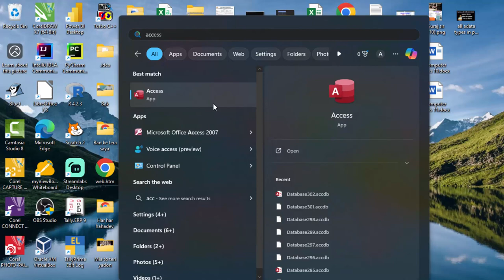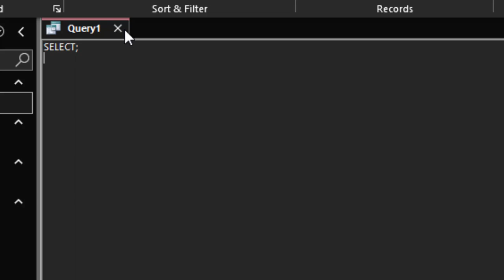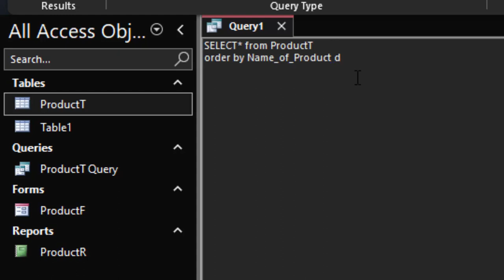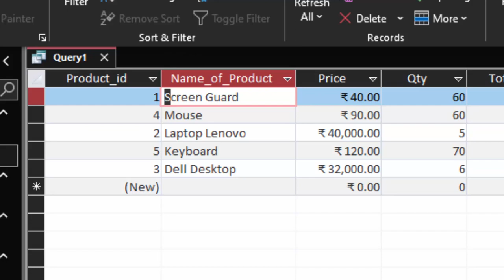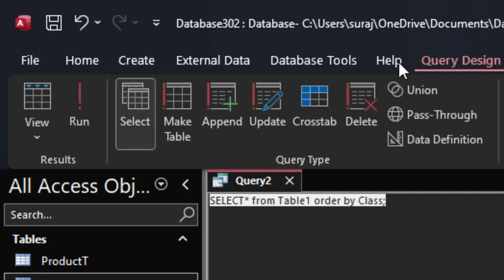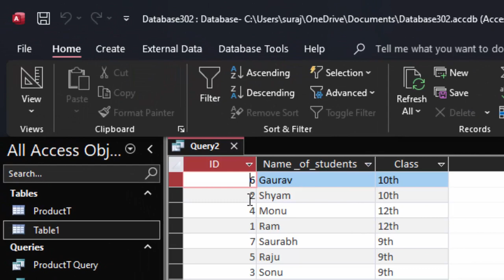How to sort ascending or descending order in sql view in Ms Access@COMPUTEREXCELSOLUTION